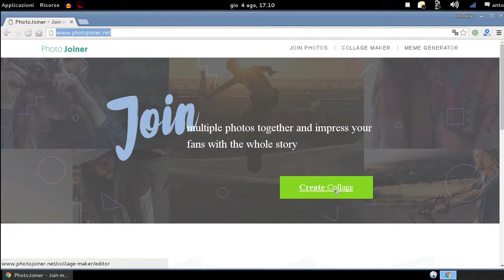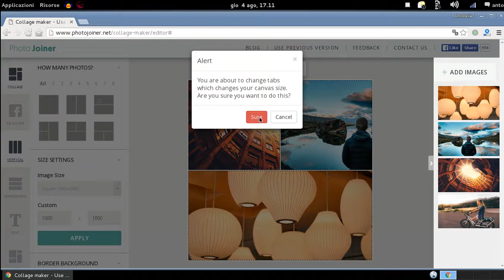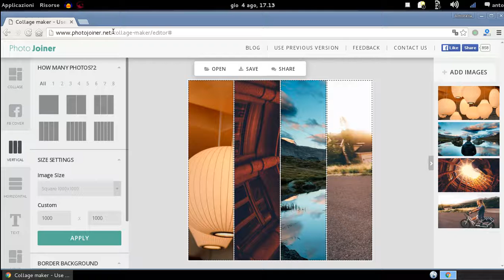Photojoiner- creare collage e tavolozze di colore facilmente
Piattaforma utile a creare collage di foto e tavolozze di colore.
In pochi secondi si possono creare collage divertenti ed accattivanti.